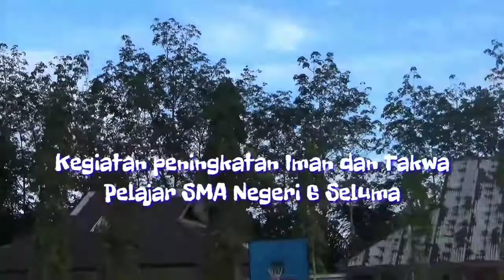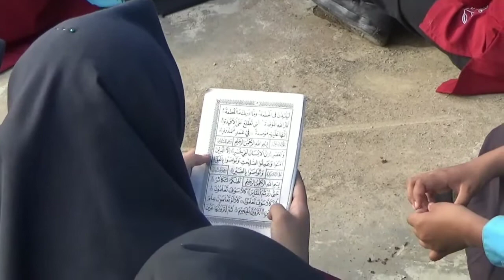PELAJAR MENGAJI, KEGIATAN IMTAQ SMAN 6 JUM'AT PAGI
PENINGKATAN IMTAQ SMA NEGERI 6SELUMA;PENINGKATAN IMTAQ SMA NEGERI 6SELUMA;PENINGKATAN IMTAQ SMA NEGERI 6SELUMA